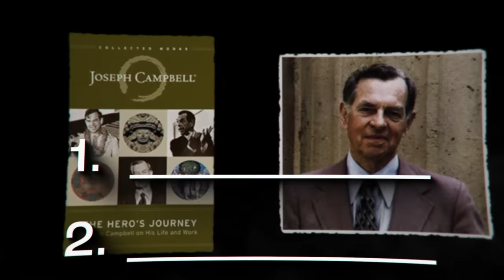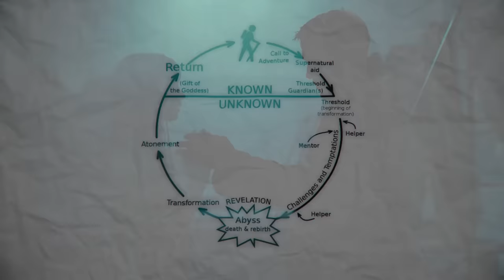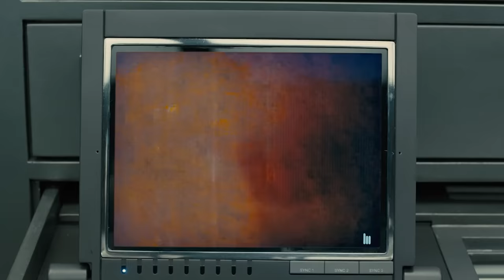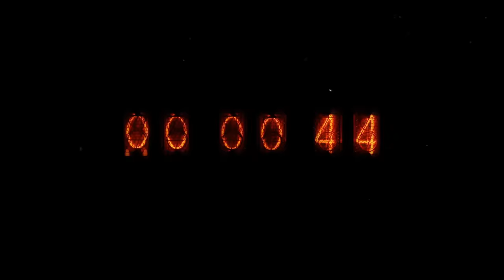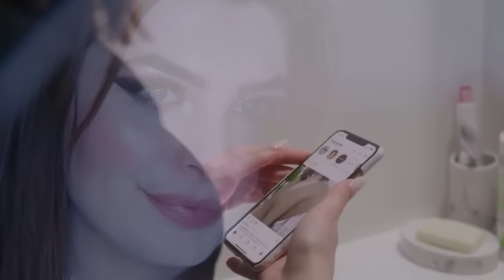Blade Runner Tried To Warn You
This video explores the message of Blade Runner 2049 on modernity and post modernism through Ryan Gosling (K's) struggle in the film called Blade Runner 2049.